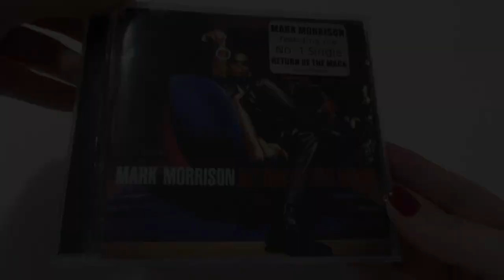Unboxing: Mark Morrison - Return Of The Mack CD album (1996)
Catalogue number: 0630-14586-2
From: Australia
Year: 1996